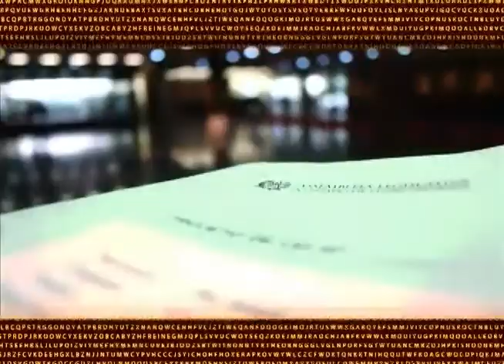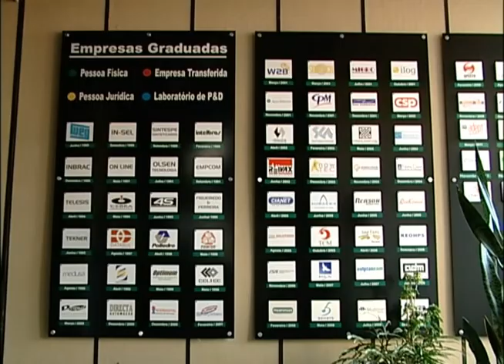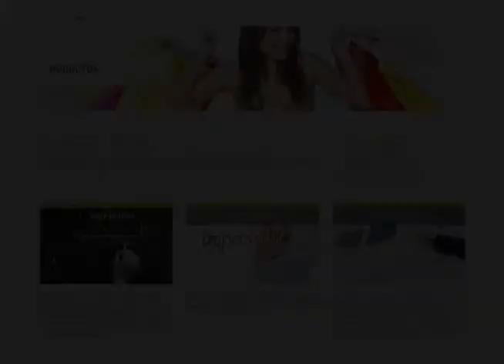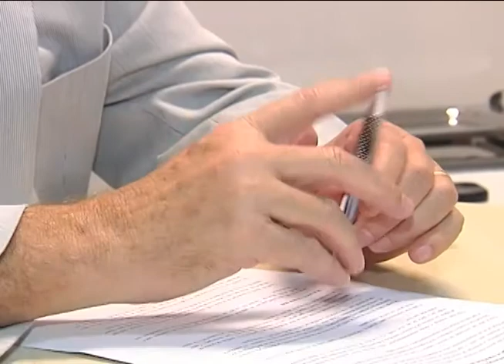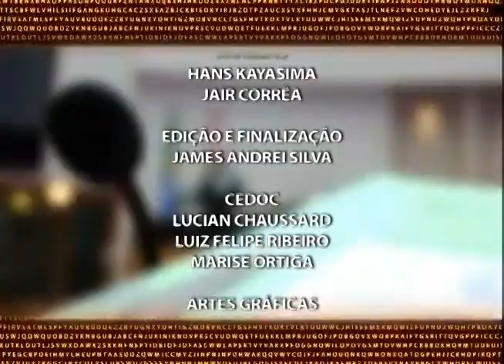Seu Direito - Jovens Empreendedores - 08/05/13